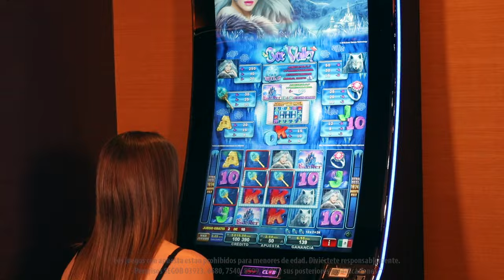Nada congelará tu suerte con Ice Valley de EGT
Con bonos de hasta 30 giros gratis y la alta jugabilidad que caracteriza a los juegos de EGT, Ice Valley podrá darte grandes ganancias y muchas sorpresas, entre ellas sus gráficos de gran calidad. Ven a Caliente Casino y disfruta de este y muchos juegos más.